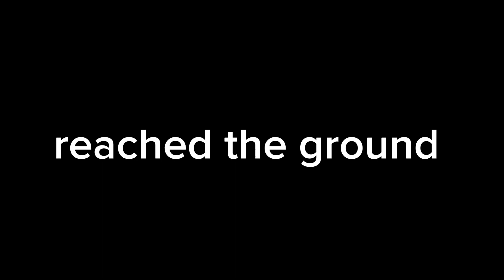Janwer chor kr football khelne gaya.😆⚽.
in this video I went to play football in early morning  with my friends. and also made some content for fun. at the end I ate a burger made by me. and here the video ends